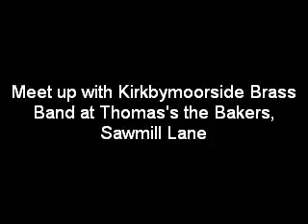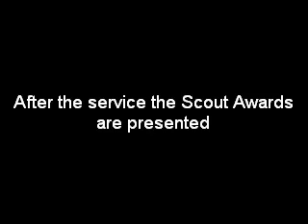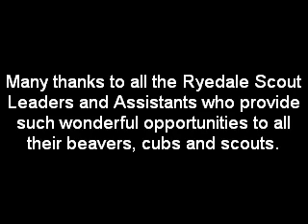Ryedale Scouts parade celebrates St George's Day 2012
St George's Day is celebrated on the 23rd of April. Saint George is the Patron Saint of England and also the Patron Saint of all Scouts around the world. As 2012 sees St George's day falling on a Monday the Ryedale Scouts undertook their annual parade and awarding of certificates a day early. The parade went from Sawmill Lane in Helmsley to the Methodist Chapel where a service was held by Rev's David Emerson and Tim Robinson. they were accompanied both to and from the Chapel by the wonderful Kirkbymoorside Brass Band. The rain held off for the most part and was enjoyed by the scouts, their leaders and families.

You can view more videos about Helmsley, Kirkbymoorside and Pickering on their town blogs: